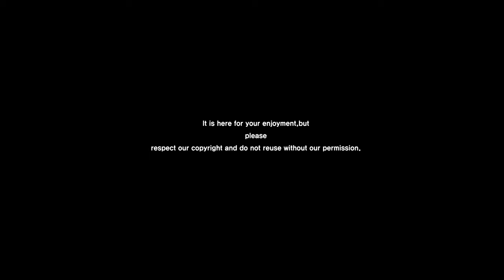Bassist Robiq with DuckBass - 덕베이스 프로젝트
베이시스트 로빅 앨범 발매 뮤직 비디오입니다. 장소는 덕베이스샾, 기획 덕베이스, 뮤직 비디오 제작 네클 스튜디오입니다. 사용된 악기는 뉴  Sadowsky MetroLine RV5현입니다.